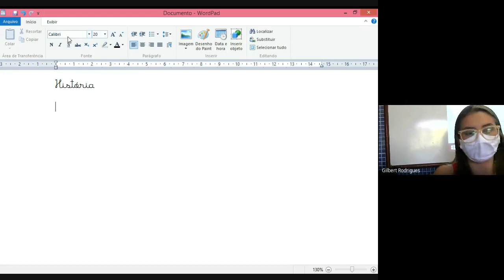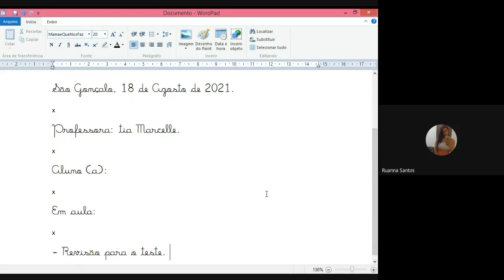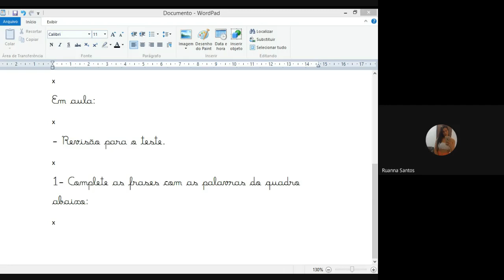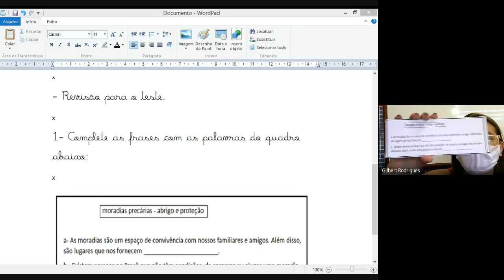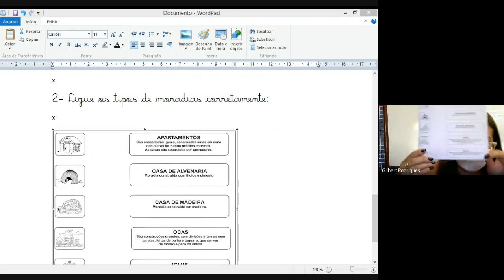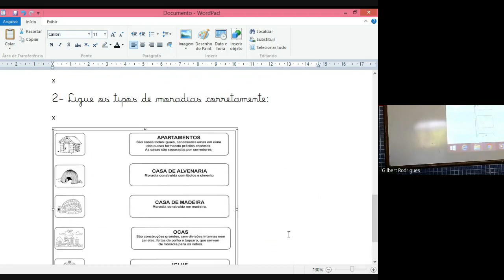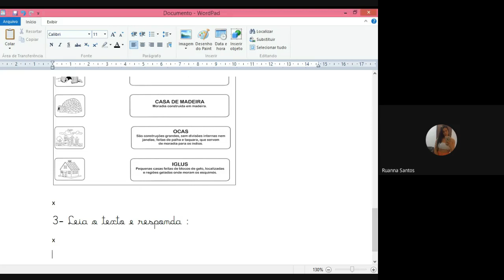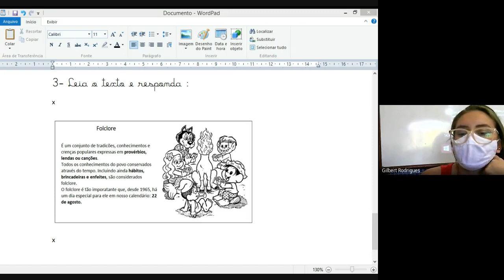2 ANO MARCELLE 2